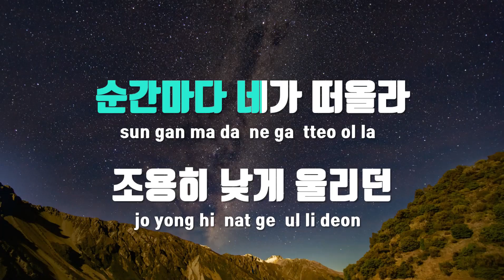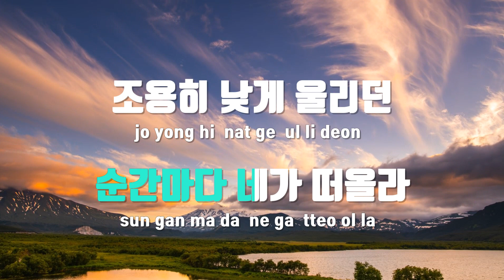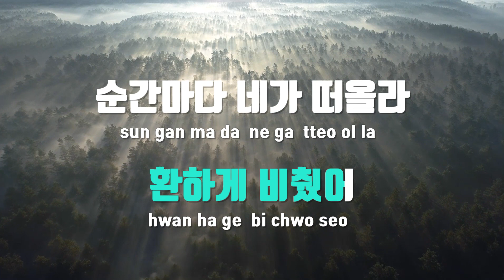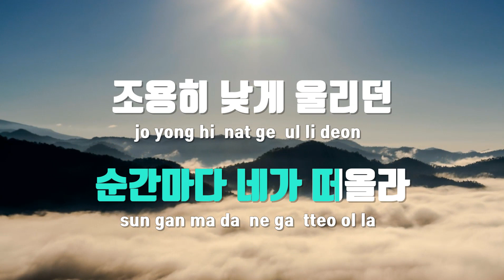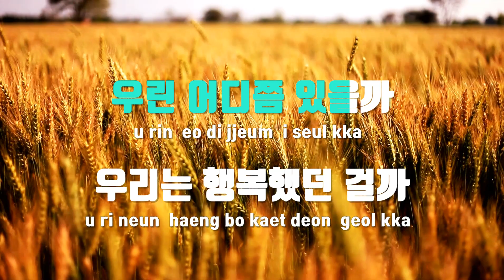[TJ노래방 / 여자키] 되돌리다 - 이승기 / TJ Karaoke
되돌리다  --  이승기